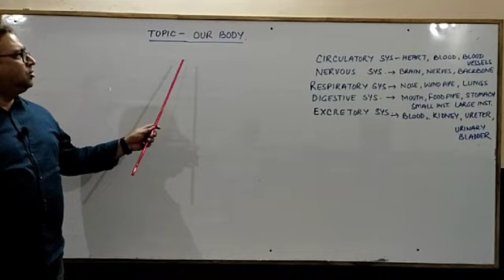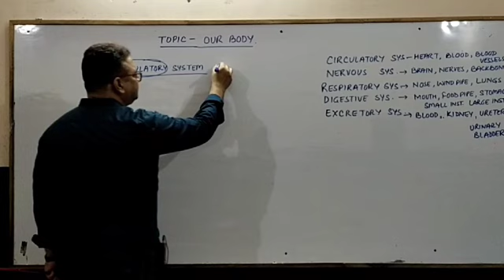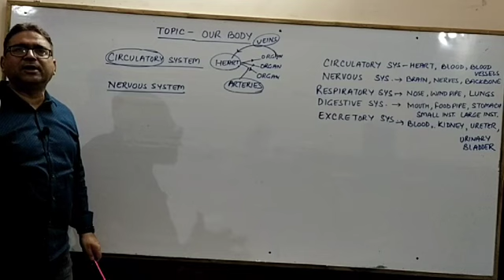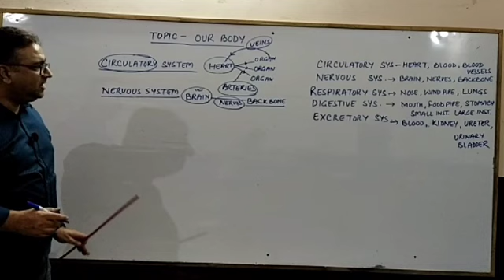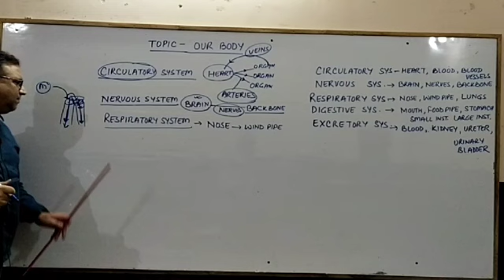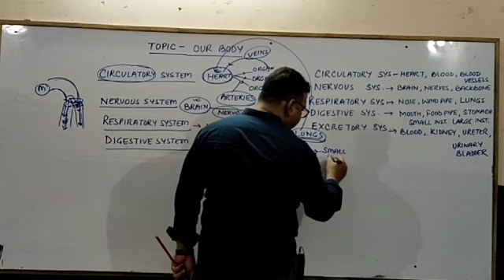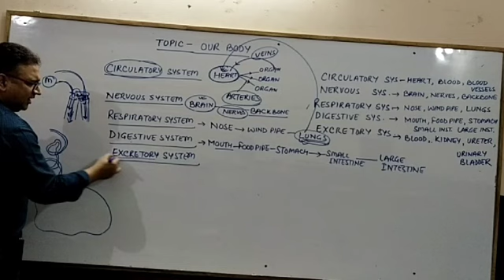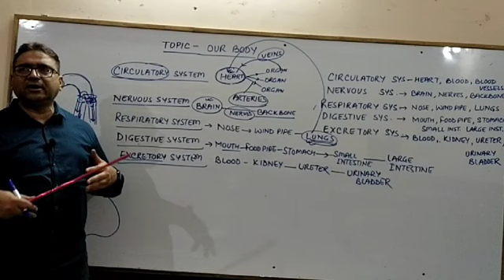Class 3rd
Science (Biology)